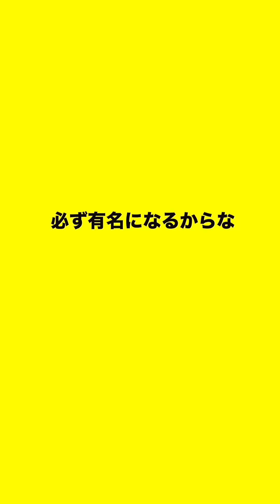【54 学校幽閉編】実は天才高校生